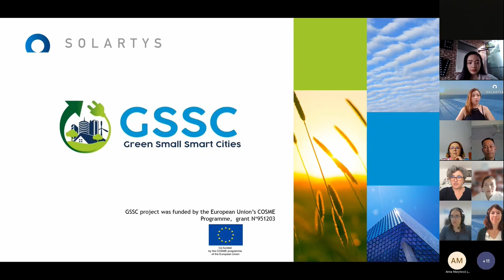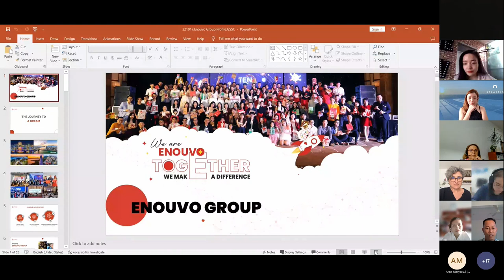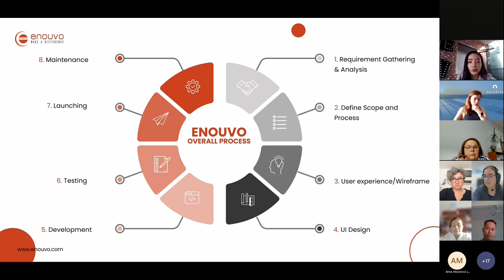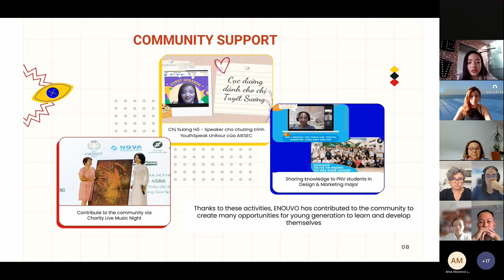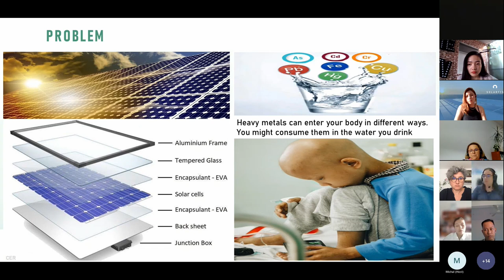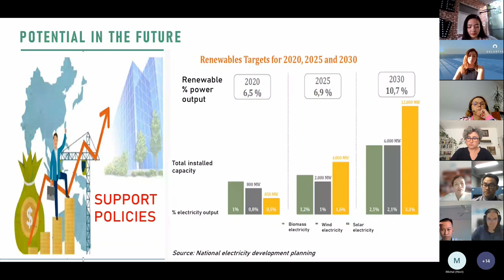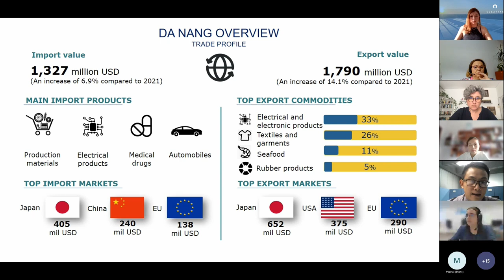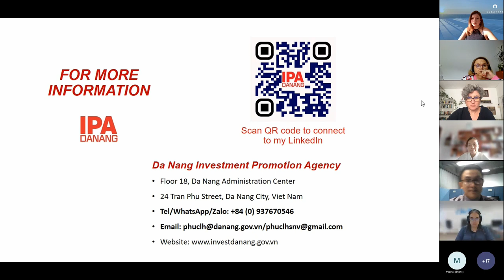How to expand your business in Vietnam? Discover all the opportunities for European SMEs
Are you a SMEs interested in expanding your business in Vietnam? Discover all the opportunities that this country offers to European SMEs

In the framework of Green Small Smart City project, on October 2022 18th, SOLARTYS Cluster and GSSC Consortium, organised an online session for SMEs interested in expanding their business in Vietnam.

Started in September 2020 and with an expected completion by February 2023, Green Small Smart Cities (GSSC) is a project funded by the European Union and has a budget of € 222,202.62, within the framework of the Program for the Competitiveness of Companies and for Small and Medium Enterprises (COSME), Cluster Go International call. The aim of the programme is to intensify collaboration between European strategic clusters to lead the international cooperation of groups of companies in fields of strategic interest beyond Europe.

0:48: Welcoming, by Ms. Gabriela PAREDES, International Project Officer at SOLARTYS

1:12: Introducing Vietnamese market and GSSC project by Ms. Gabriela PAREDES, International Project Officer at SOLARTYS

6:15: ENOUVO - A startup story in Da Nang", by Ms. SUONG HO, Partnership & Communities Manager at ENOUVO IT

20:22: Solar Recycling Project, by Mrs. Minh, Project Secretary at 5Rtech

32:19: Doing Business in Vietnam – Da Nang City, by Mr. Le Hoang Phuc - Deputy
Director at IPA Investment Promotion Agency

44:20: Greetings and Questions